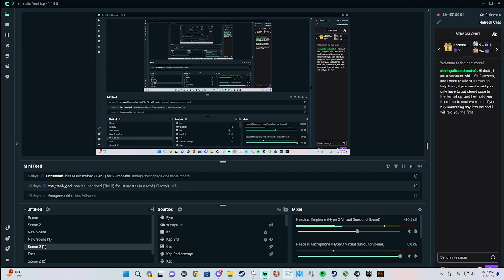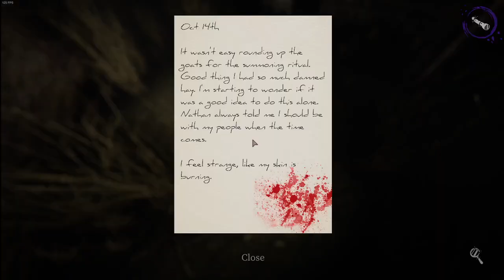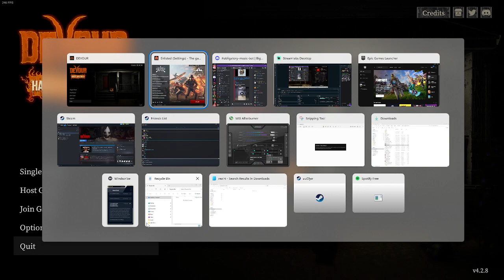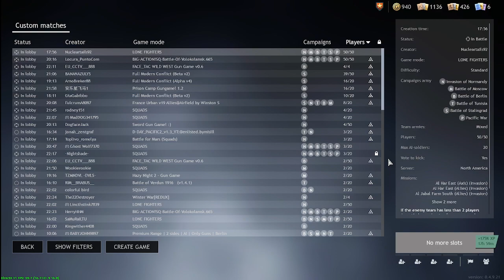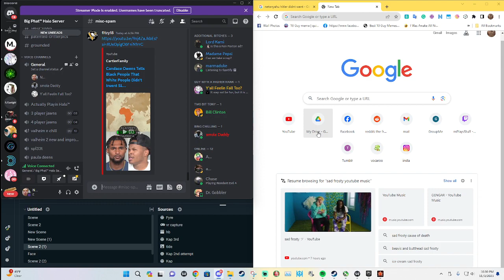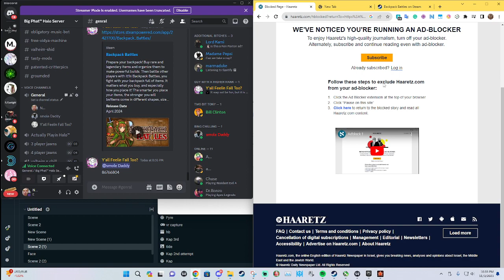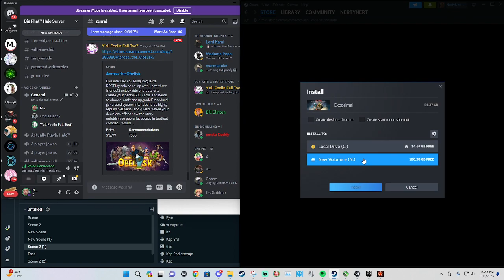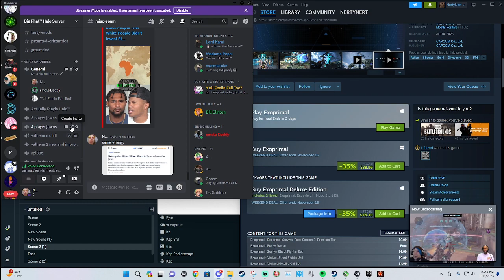checkin out devour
kept gettin friggin jumpscared man